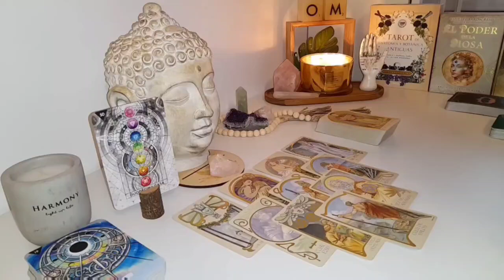PISCES 🚀 Your Destiny Is About to Shift at Full Speed… Prepare for the Ride! 🍾TAROT TODAY